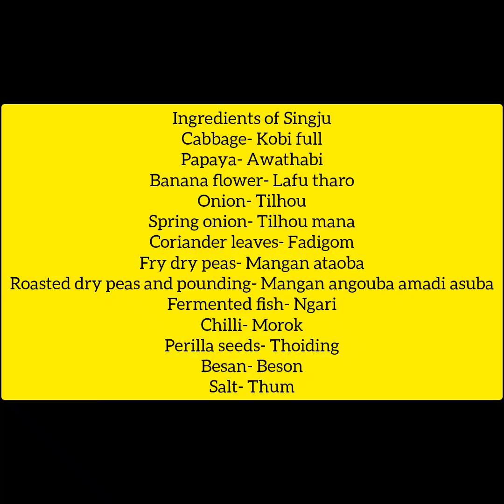Singju a dish from Manipur.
The main ingredients are perilla seeds, chanaa powder, salt, chillies and various green leafy vegetables.